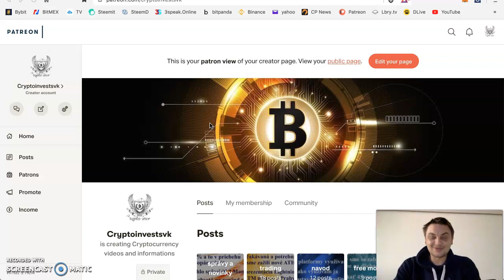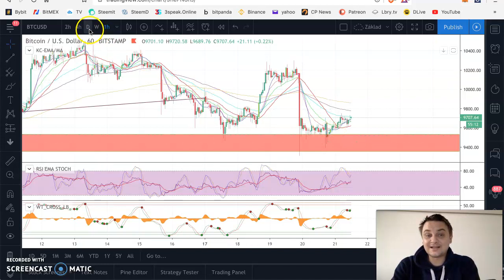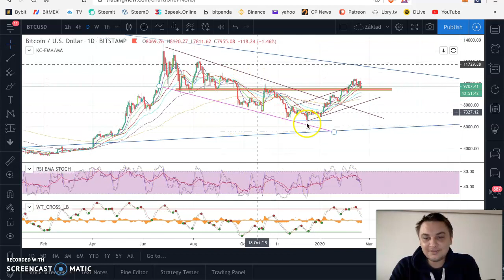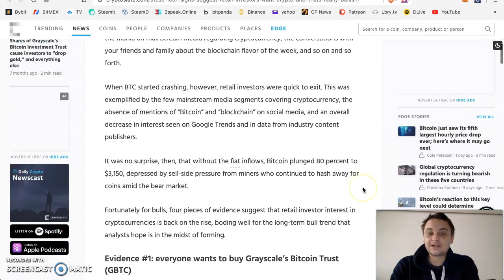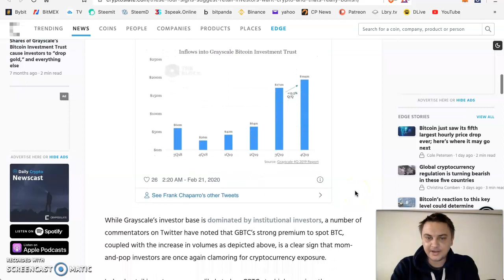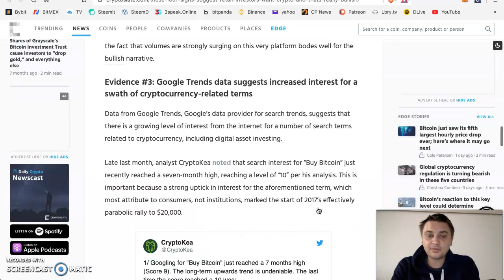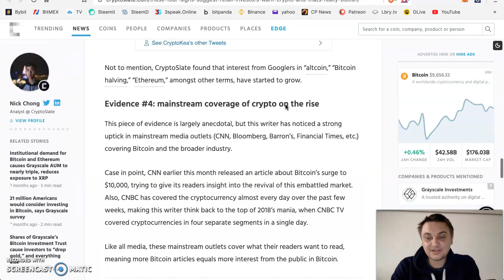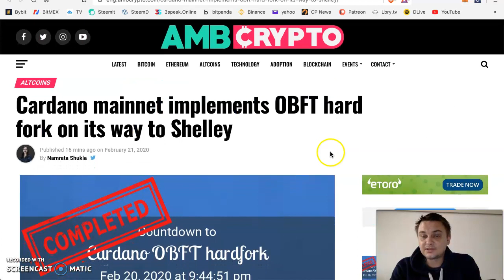4 bullish indikátori pre krypto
4 indikátori, ktoré nám naznačujú, že sa nemusíme báť o našu investíciu